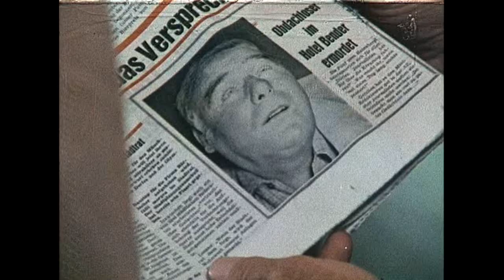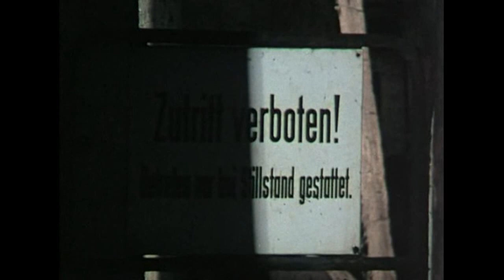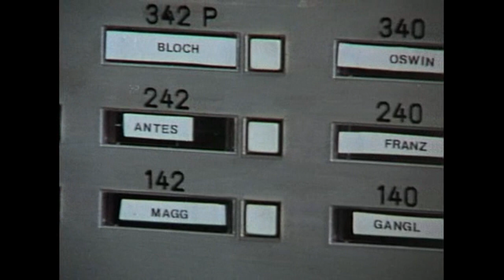Derrick / Egy érthetetlen ember S03E09 (1976)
Koller úr gyanús alakokkal találkozik, mikor egy este valaki támadást indít ellene a szállodai szobájában. Meglepetésre helyette egy másik személyt éri végzetes találat, így ő úgy dönt, hogy bujdosni kezd. Derrick nyomozó és társa furfangos nyomozást indítanak, hogy kiderítsék hol lehet. Segítségükre van a férfi leendő üzlettársa, aki meglepően sokat tud Koller úrról.